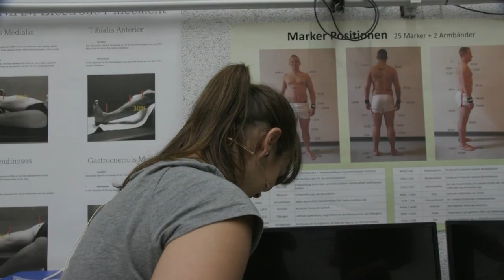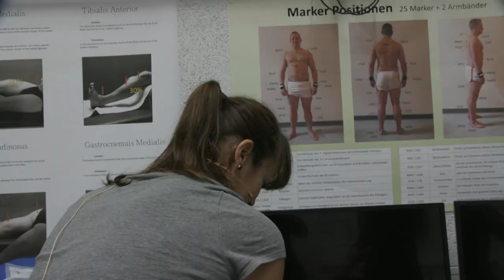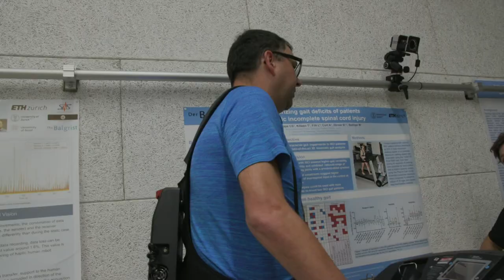MyoSuit bringt Lebensfreude zurück